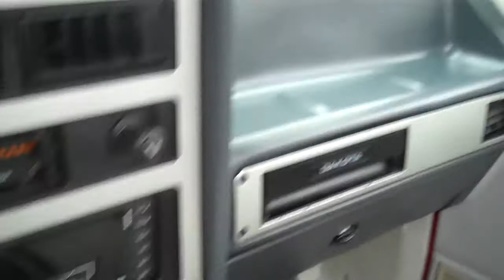1988 DODGE DAKOTA SE SOLD!!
THANK YOU LONGVIEW, WA!!

SOLD!!